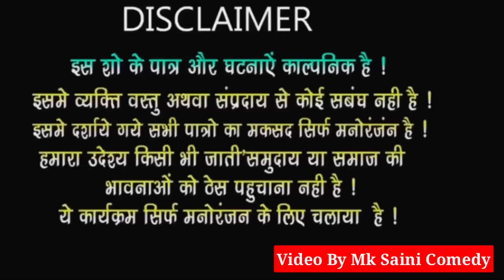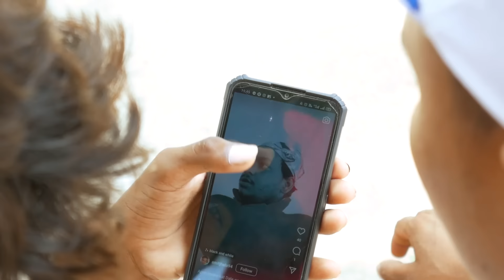टिकलिया की दस्ता😁😝॥जबरदस्त Marwadi Comedy Video ॥Mk Saini Comedy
Story Writer-Romiyo RajKumar